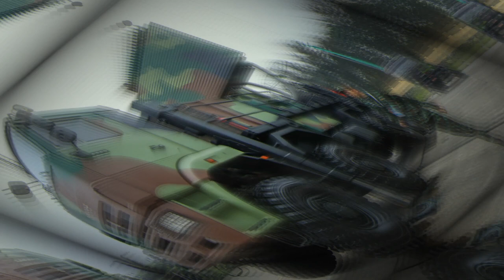New Vietnamese 3D S band medium range air defense surveillance radar system by Viettel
In an era where air defense has become increasingly crucial due to geopolitical tensions and technological advancements in aerial warfare, particularly in the conflict in Ukraine, Viettel, a Vietnamese telecommunications company, has introduced its 3D S-Band medium-range air-defense surveillance radar. This system is designed to be highly mobile and offers a comprehensive range of features.